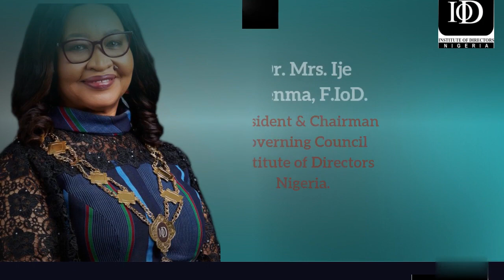REGISTER TO JOIN INDUSTRY EXPERTS AT THE INFRASTRUCTURE FORUM....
The Research and Advocacy Committee of the Institute of Directors Nigeria
Presents a Hybrid Event
Theme: Infrastructure Development in Nigeria: A Necessity for Sustainable and Inclusive Growth.

Chief Host: Dr. Mrs. Ije Jidenma, F.IoD. (President & Chairman Governing Council Institute of Directors Nigeria.)
Keynote Speaker:
George Donkor, PhD, DBA, President, ECOWAS Bank for Investment and Development
Panelists include:
- Engr. Mansur Ahmed, M.IoD, President, Manufacturers Association of Nigeria
- Mr. Ike Chioke, GMD, Afrinvest
- Dr. Muda Yusuf, CEO, The Centre for the Promotion of Private Enterprise (CPPE)
- Mr. Uche Orji, MD, Nigeria Sovereign Investment Authority
- Mrs. Patience Oniha, DG, Debt Management Office.
- Mr. Samaila Zubairu, President & CEO Africa Finance Corporation
Moderators include:
- Dr. Biodun Adedipe, MIoD, Chief Executive Officer, BAA Consult
- Mr Oscar Onyema, OON, FIoD, Group Chief Executive Officer Nigerian Exchange Group Plc

Date: Thursday, 14th July 2022
Time: 10am
Venue: Civic Center, V.I, Lagos & Zoom

We look forward to hosting you.

Institute of Directors…..Inspiring leaders, safeguarding businesses